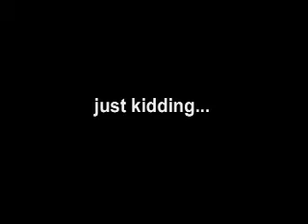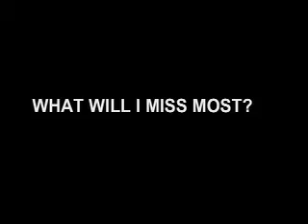Thank you Evan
A tribute video to Evan Hill, a geneseo high school senior